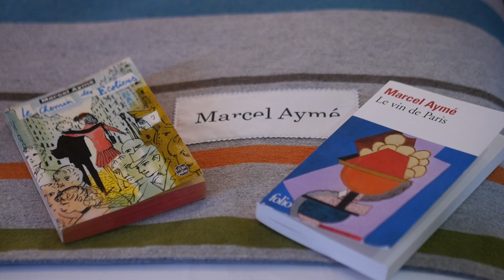Il était une fois... l'Hôtel Littéraire Marcel Aymé